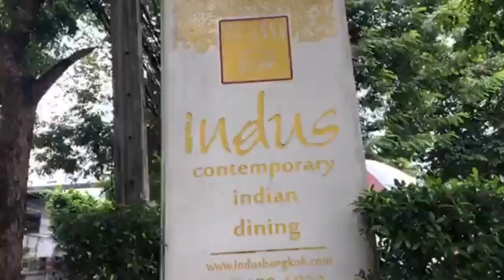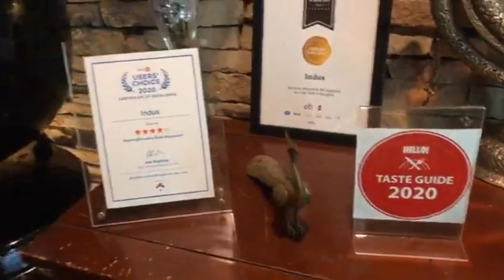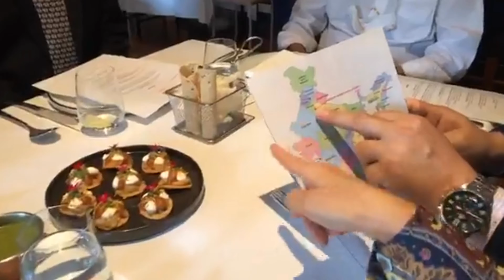9 October BE 2563